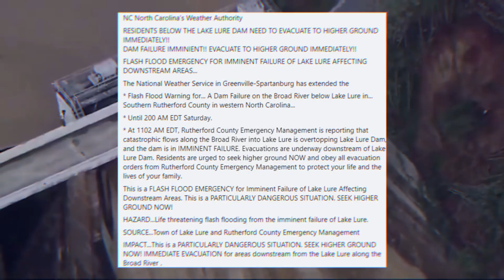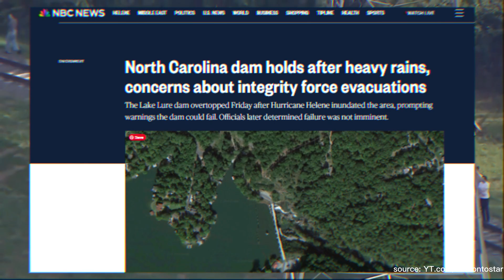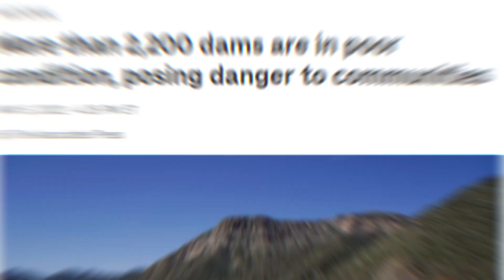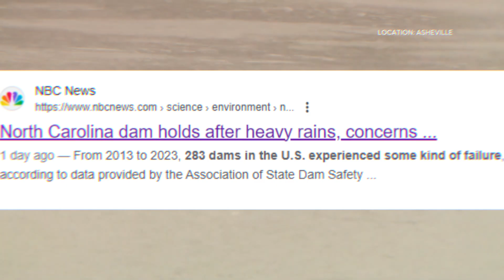The Lake Lure Dam Disaster: A Cautionary Tale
Lake Lure Dam Near Failure! Massive Update on Repairs and Safety 🚨 | Crisis Averted

What REALLY Happened at Lake Lure Dam? In this crucial update, we take you behind the scenes of Lake Lure Dam's near failure and how engineers managed to prevent a potential disaster! Just days away from collapse, the dam is now safe and secure, but what led to the emergency in the first place?

A serious situation unfolded at Lake Lure Dam, southeast of Asheville, due to heavy rainfall and flooding caused by Hurricane Helene. The National Weather Service had warned that the dam was at risk of breaching, prompting authorities to order the evacuation of around 3,000 people downstream. Torrential rains led to mudslides, landslides, and the overtopping of the dam, causing concerns about its stability.

Emergency management initially feared an imminent dam failure, but structural engineers assessed the dam and concluded that it was stable, averting immediate disaster. The dam, a 124-foot hydroelectric structure built in the 1920s, had lost power due to erosion from the flooding but was stabilized after the operators manually opened the flood gates. However, surrounding areas remain hazardous, with floods, fallen trees, and damaged communication networks.

Lake Lure Dam is classified as a "high hazard" dam, meaning its failure could result in loss of life. An inspection in March 2023 rated the dam's condition as "fair." This event highlights the broader issue of aging dams in the U.S., where more than 92,000 dams require costly repairs. Between 2013 and 2023, 283 dams in the country have failed.

In this video, we'll dive deep into:
✅ The critical structural issues that almost caused the dam to fail
✅ How the repair team worked around the clock to stabilize the dam
✅ The dangers the community faced during this crisis
✅ What could have happened if the dam had collapsed

🔴 Could it Happen Again? Watch to learn if Lake Lure Dam is truly out of danger and what precautions are being taken to prevent future risks.

Why You Need to Watch:
With Lake Lure Dam making headlines, it's essential to understand how close we came to a major catastrophe. This update provides crucial insights into the situation and reassures you about the dam's current stability. Don't miss this important story!

Timestamps:
00:00 – Introduction
01:00 – What Caused the Crisis at Lake Lure Dam?
02:00 – Emergency Repairs Explained
02:30 – How Close Was the Dam to Collapse?
03:00– Is Lake Lure Dam Now Safe?